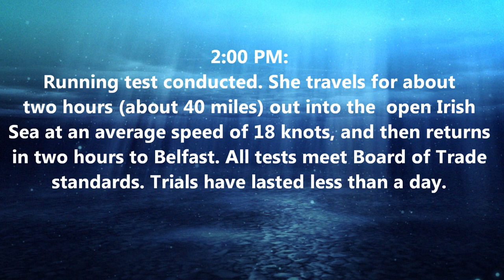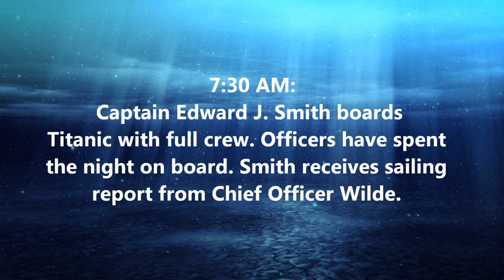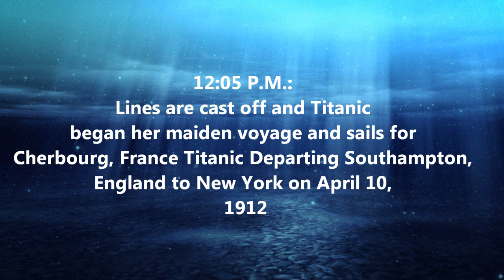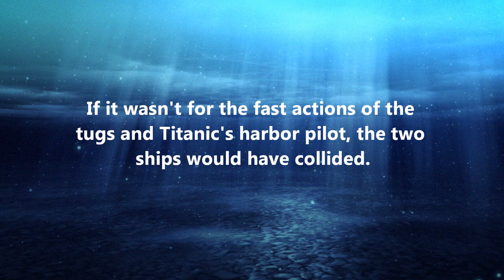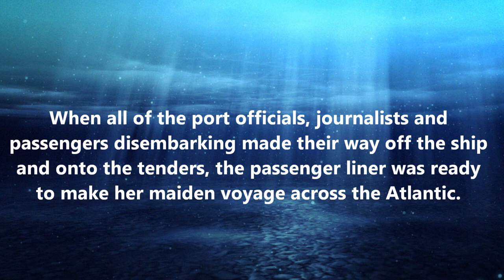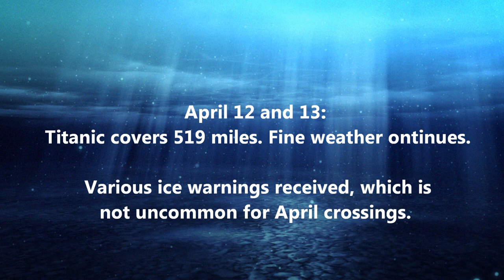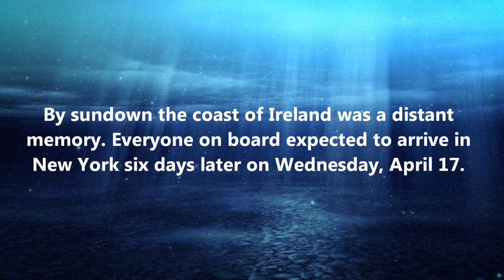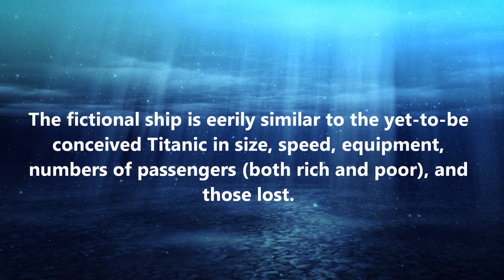Part 2 100th Anniversary RMS TITANIC The Maiden Voyage April 1-14 1912